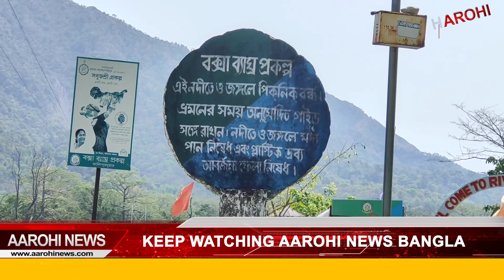বেলাগাম করোনা সংক্রমণ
করোনার কবলে গোটা দেশ। করোনার প্রকোপে জেরবার গোটা বাংলা। করোনা পরিস্থিতি ক্রমশ ভয়াবহ আকার ধারণ করছে। দিনকে দিন রেকর্ড ভেঙে বেড়ে চলেছে করোনা সংক্রমণ।

@Aarohi News